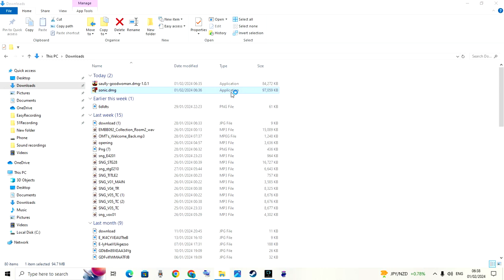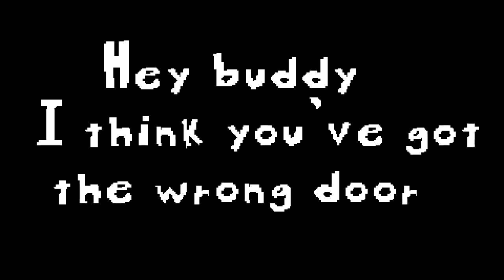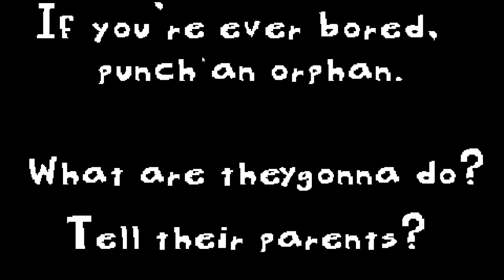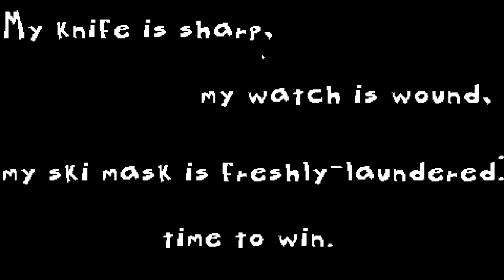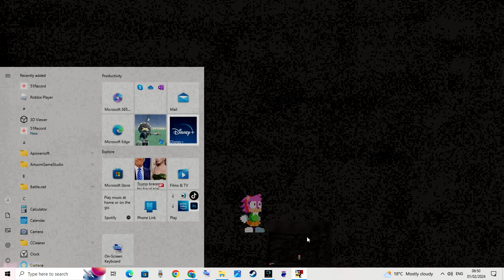SONIC dmg 1